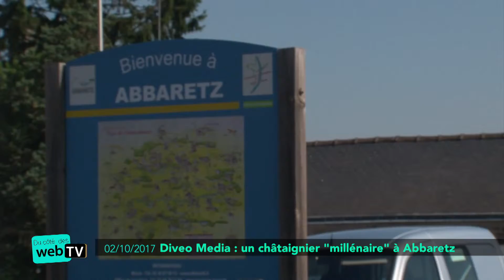Du côté des web tv du lundi 2 octobre 2017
TV Sèvre et Maine nous invite à découvrir les faucons, cette semaine. Diveo Medias s'intéresse à un très vieux châtaignier, puis revient sur la fête de la pêche et de la chasse de Joué sur Erdre.